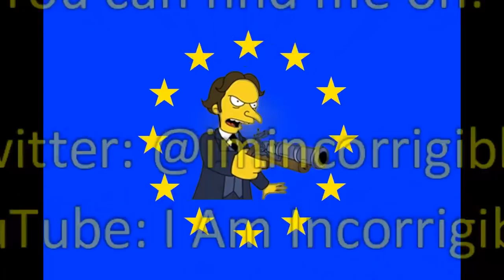Brexit fallout: Theresa May monstered over Brexit plans at Liaison Committee hearing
Sky News 29 November 2018